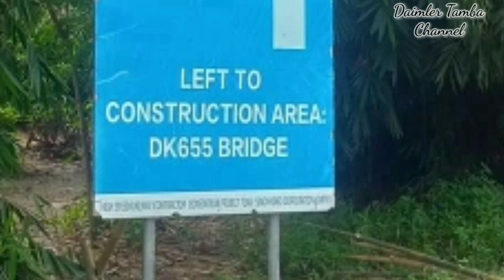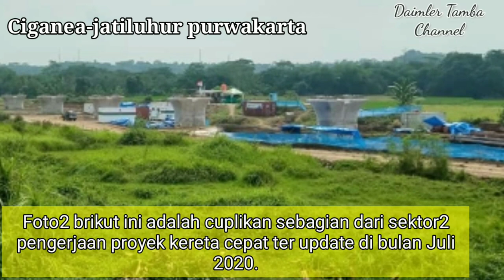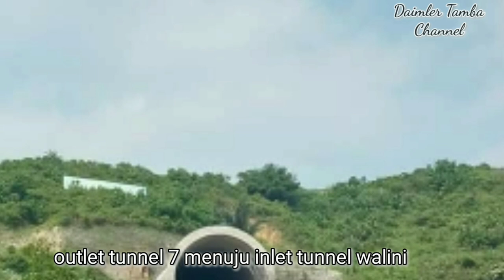PERKEMBNGAN PROYEK KERETA CEPAT JAKARTA-BANDUNG JULI 2020 & Kenangan di proyek KCIC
Divideo ini saya tampilkn sebagian cuplikan foto2 pengerjan/perkembangn proyek kereta cepat jkarta bandung bulan juli2020 dan foto2 kenngan semasa saya bekerja disana.
saat ini saya sudah bekerja di kalimntan dan minim kemungkinan kalu saya akan kembali bekerja kembali ke proyek kereta cepat. dikarenakan situasi dan kundisi yg di alami oleh keluarga sya juga dan istri saya juga sudah tidak tinggal di bandung lgi. saat ini sidah di pekanbru-riau.